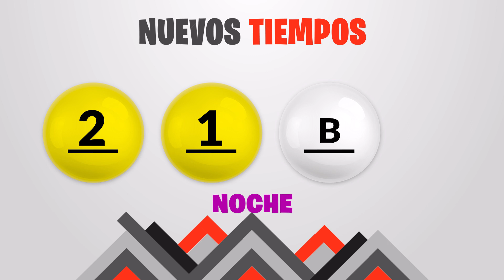Sorteo 7:30PM Nuevos Tiempos y 3 Monazos NOCHE del jueves 20 de abril del 2023